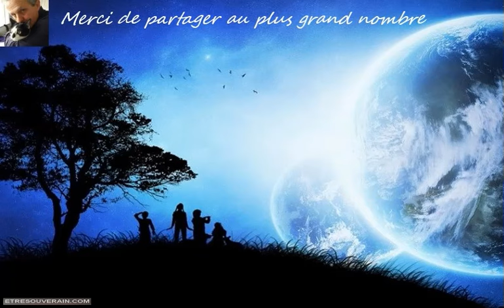Prêt à rayonner ? S’ouvrir à l’activation des capacités dormantes de la lumière !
Alors que nous traversons ce changement monumental, il est essentiel que nous nous ouvrions à la lumière entrante qui catalyse l’ascension de la Terre…